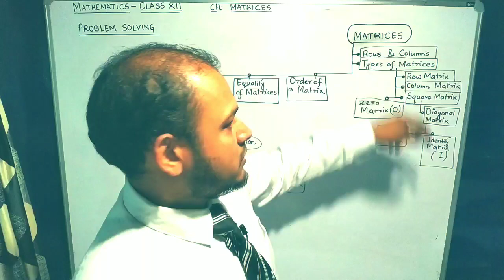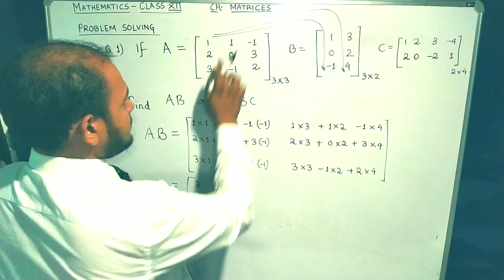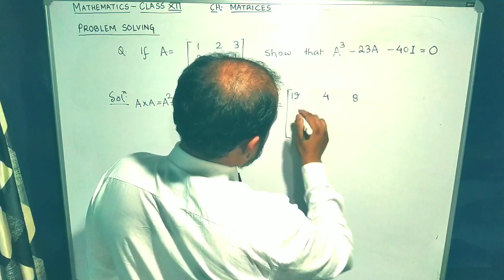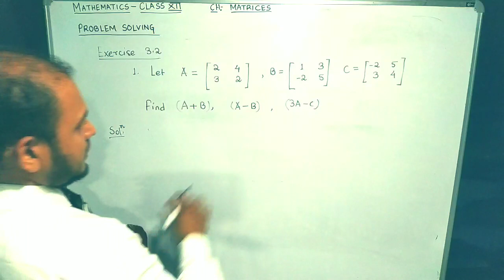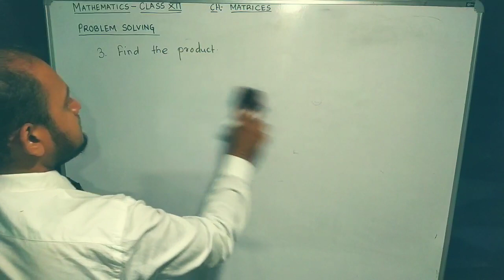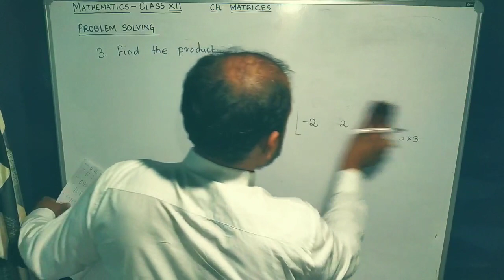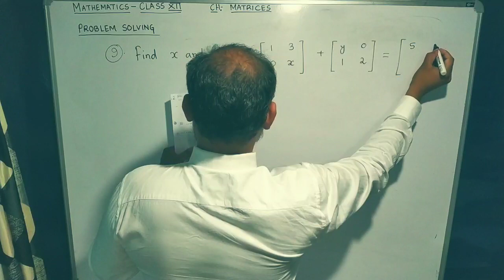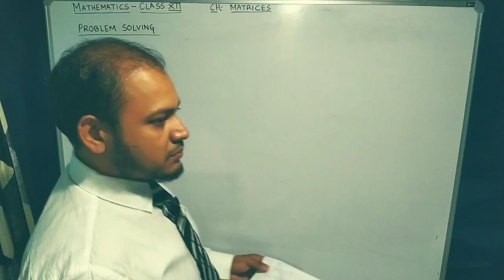Matrix Class 3 [Solving Problems]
Go through all problems thoroughly in Exercises 3.1 and 3.2.